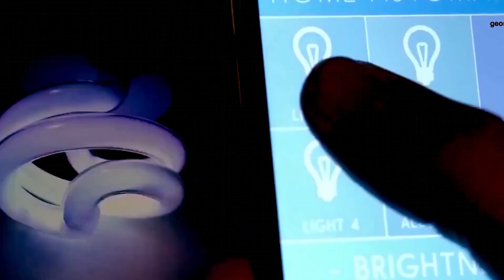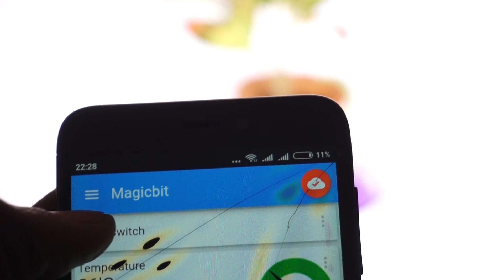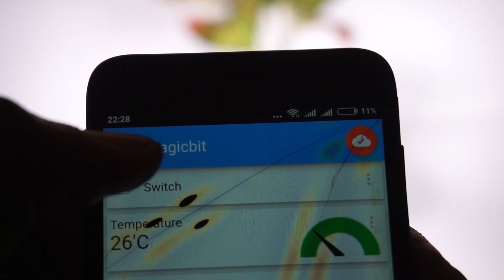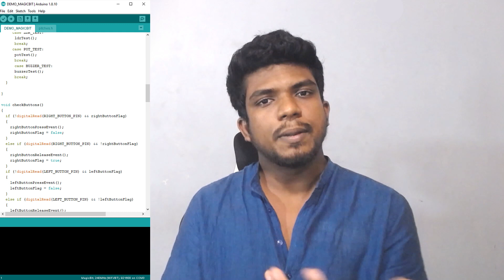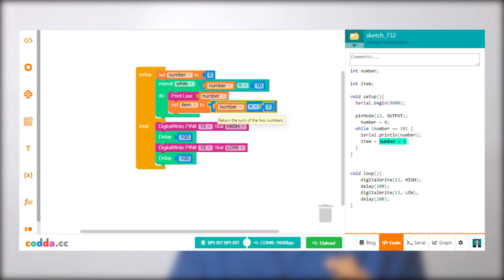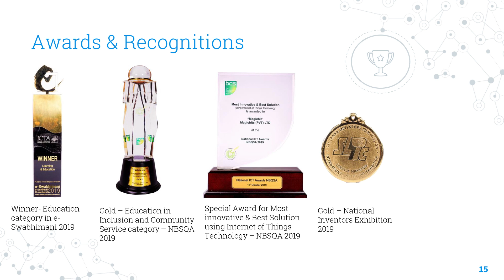MagicBit 01 introduction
දැණුම මත පදනම් වූ තාක්ෂණික පෙරැලියක් සිදුවෙමින් පවතියි. ඒ සදහා සූදානමක්

කුඩා පරිඝණකයක් වන මෙය Arduino , MagicBlocks.io Codda.cc Mblocks වගේම Python වලින්ද programme කල හැක.